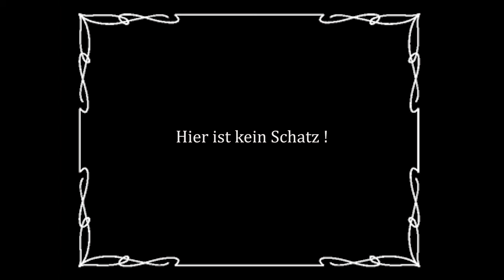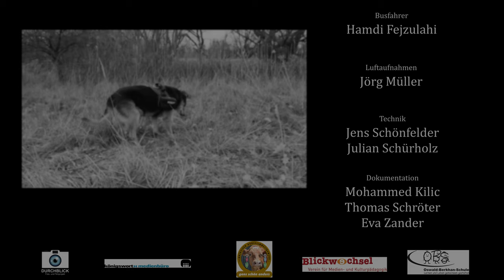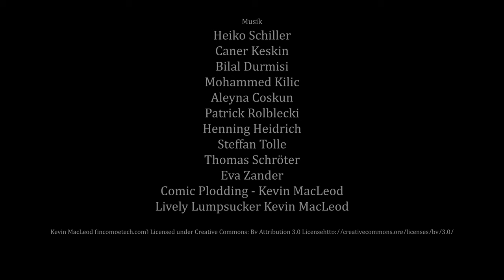Nachts im Wald - Oswald Berkhan Schule Braunschweig - Sonderpreis "ganz schön anders" 2019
Dieses Video ist ein Wettbewerbsbeitrag im Rahmen des Kurzfilmwettbewerbs „ganz schön aufregend“. Ein Projekt für Inklusion, gegen Ausgrenzung der 8.-10. Jahrgangsstufen aller Schulformen in Niedersachsen. Der Schüler*innen-Film mit den meisten „Klicks“ und „Likes“ gewinnt den Publikumspreis. Das heißt, er wird automatisch bei der großen Film-Gala am 3. April 2019 um 11 Uhr im Astor Grand Cinema gezeigt.

Kommentare: Für viele Schüler*innen ist es der erste Film, den sie selbst gedreht haben oder in dem sie mitgespielt haben. Also: Alle freuen sich über Kritik, positive natürlich am meisten. Aber auch negative Kritik kann, wenn sie konstruktiv ist, weiterbringen. Abfällige Bemerkungen oder gar Beleidigungen gehören allerdings nicht in einen Kommentar und werden von uns gelöscht. Danke.

Wichtiger Hinweis: Vorsorglich weisen wir daraufhin, dass eine Manipulation der Video-Aufrufe mit Hilfe von Online-Diensten nicht nur gegen das Fairplay unseres Wettbewerbs, sondern auch gegen die Nutzungsbedingungen von YouTube verstößt. Falls wir Manipulationen feststellen, behalten wir uns vor, das Video zu löschen und vom Wettbewerb auszuschließen.